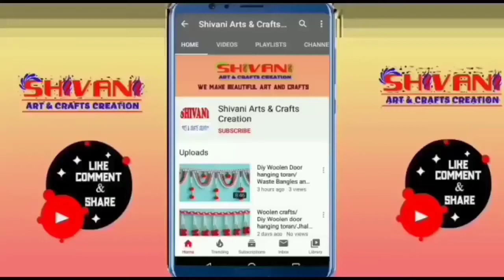ऊन और मोतियों से बनाएं सुंदर झालर डिजाइन/Pearl Beaded Toran Design | Diy Pearl Toran Door Hanging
• Jhalar kaise banayein
• Door Hanging Toran Design
• Easy arts and crafts idea
• unn ki Jhalar Design
• woolen Toran Design
• woolen crafts idea
• Home Decoration tips and tricks
• Home Decor
• Handmade Toran Design
• Pearl Toran Design
• Diy Pearl Bandhanwar
• Jhalar dikhao
• Jhalar banane ka aasan tarika